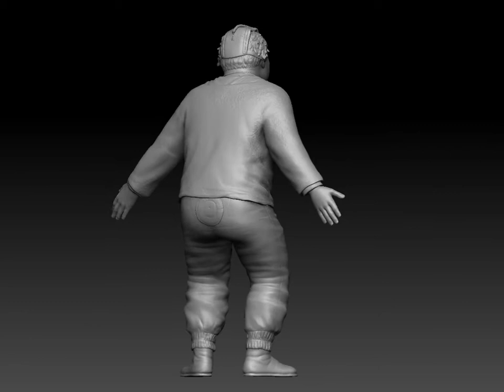3D Character. ZBrush. The actor E. Leonov from the movie "Kean-dza-dza"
Модель скульптуры для 3д-печати. Актер Евгений Леонов в роли Уэфа из фильма "Кин-дза-дза".
Sculpture. Model for 3D print. The actor Evgeny Leonov as Uef from the movie "Kean-dza-dza".